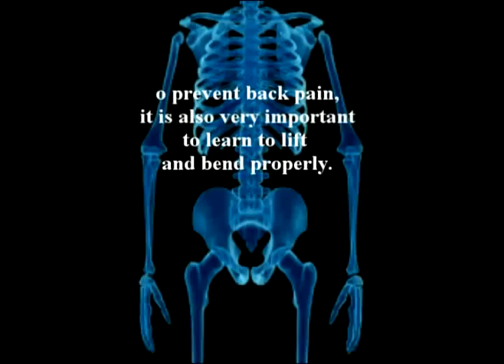47. Farshchian: Dr Alimorad Farshchian discusses arthritis.